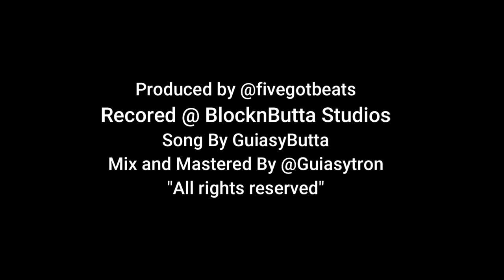"GuiasyButta"- Changing Out video song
GuiasyButta
Changing Out Single off the
 "Family My Gang Ep"'
BlocknButta Entertainment 2019